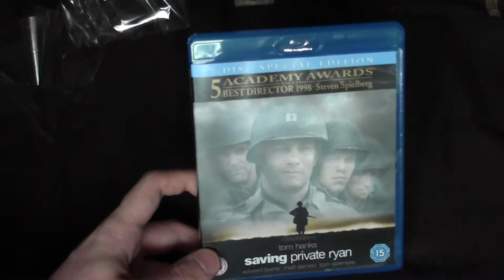saving private Ryan blu ray unboxing